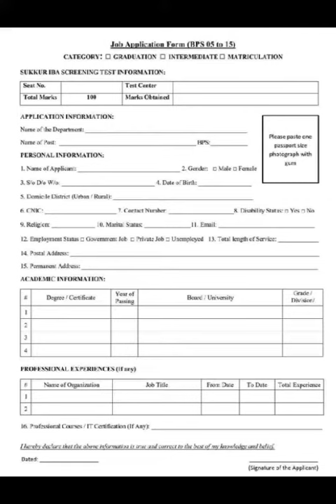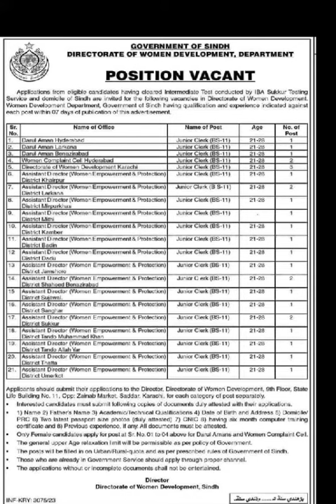Sindh government announced new jobs for intermediate pass|Good new for intermediate pass|Iba jobs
your Quarries
how to fill iba bps 5 to 15 jobs form
Intermediate Yaa graduation jobs ka fom kese fill kren